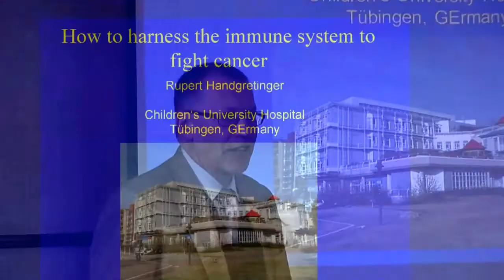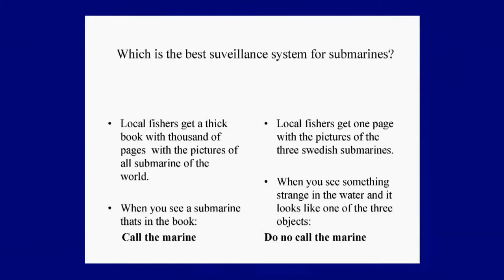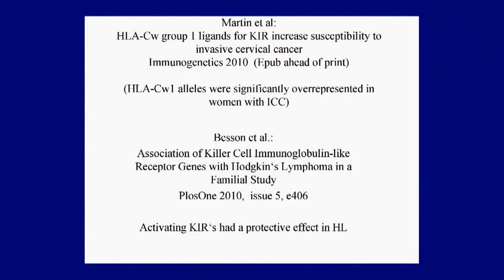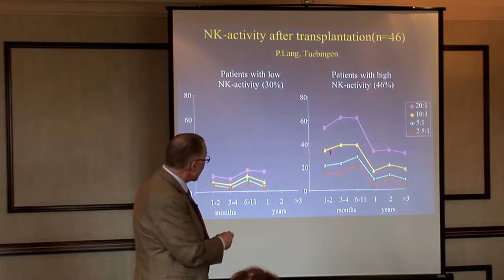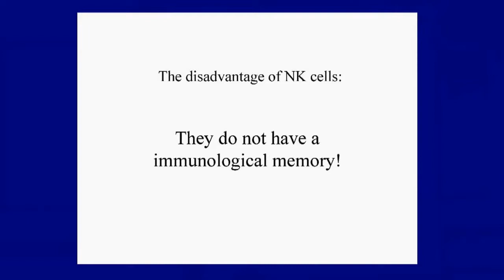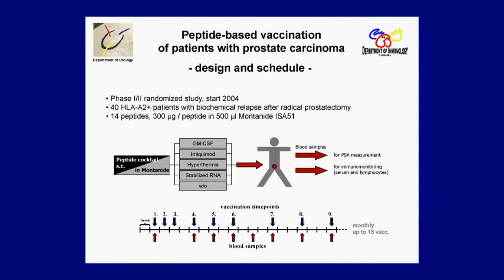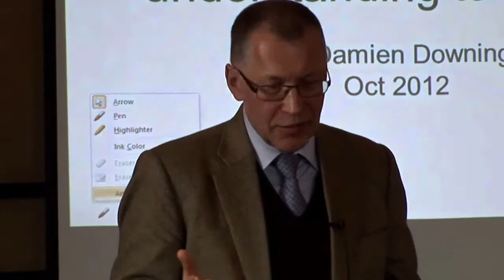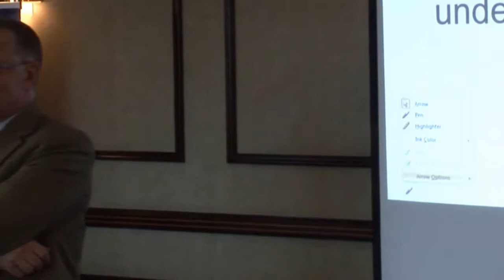Prof. Handgretinger - How to harness the immune system to fight cancer -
How to harness the immune system to fight cancer - Prof. Rupert Handgretinger, MD.

Rupert Handgretinger is a professor of Paediatrics and chairman of the Department of General Paediatrics and Haematology/Oncology at the Children's Hospital, University of Tubingen. His primary research has focused on cellular immunotherapeutic approaches to the treatment of children with various cancers.

In this lecture, he talks about methods to enhance the immune system.